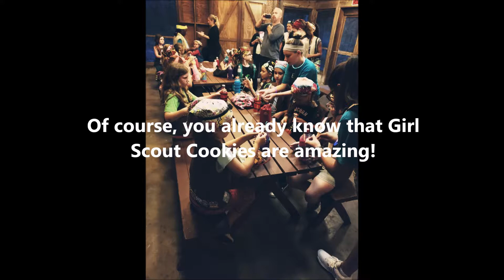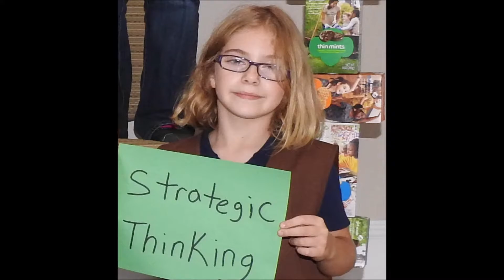Girl Scout Cookies Troop 307